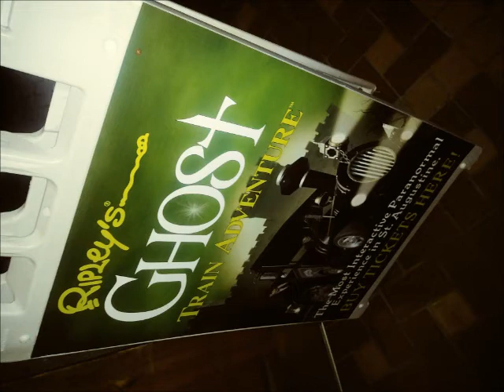Optimus Gage Goes Ghost Hunting St Augustine (Episode 4)